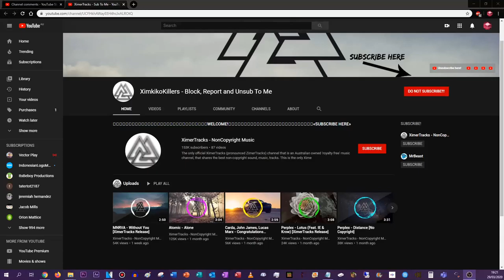I Edit XimerTracks' Trashy Impostor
Lol! He's now XimkikoKillers - Block, Report and Unsub To Me! XD
No credit to XimerTracks' Dumb Impostor!